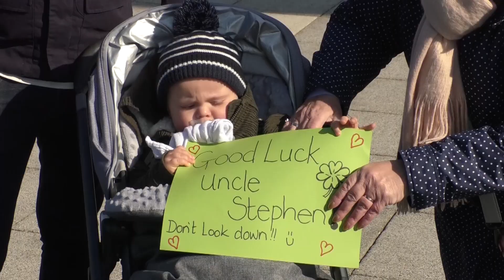Portsmouth MP Braves The Drop To Promote Tourism In The City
Mp for Portsmouth South, Stephen Morgan decided to have a stay-cation during the Easter break.

Instead of jetting off to sunny shores, he opted to take in some of the landmarks and tourist attractions that the city has to offer.

Starting off with the Spinnaker Tower, by taking on the drop.

A free-fall from 25m above sea level, and we were there to see if he made it down in one piece.